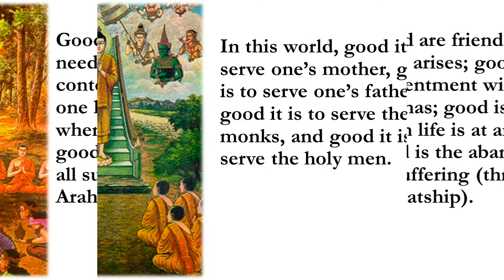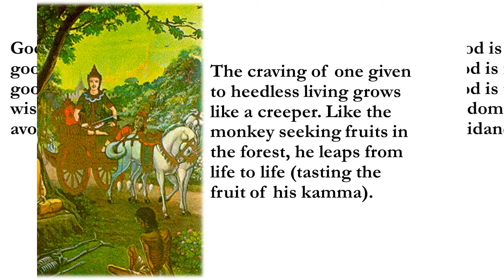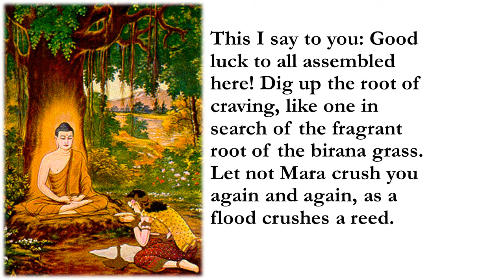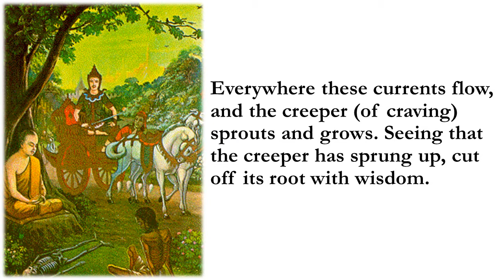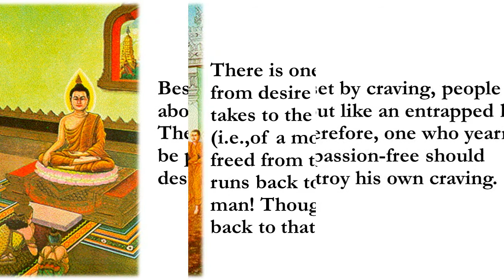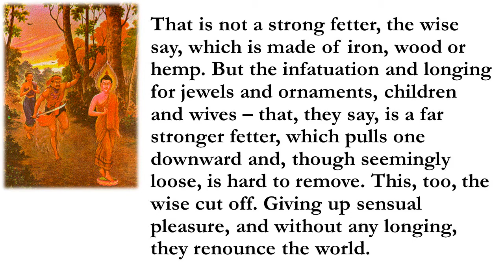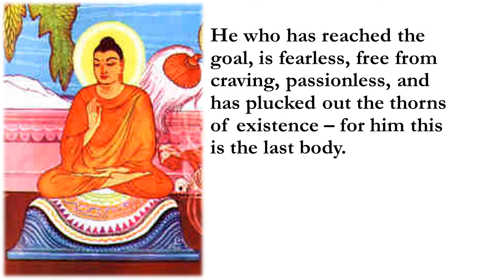Wonderful Quotes of the Buddha